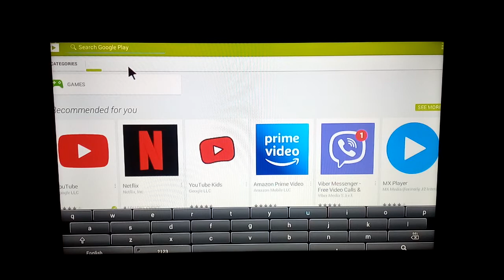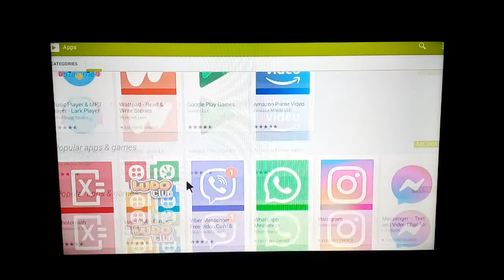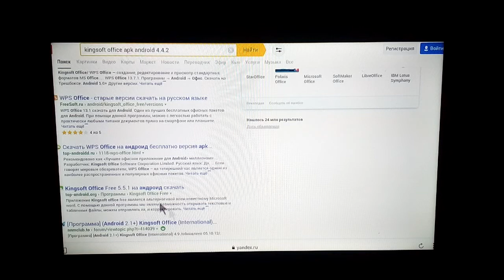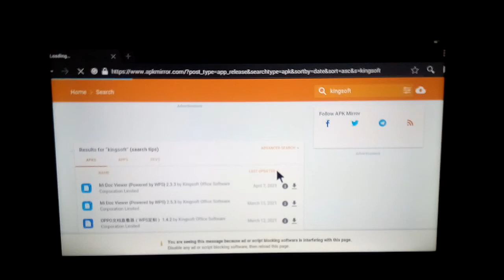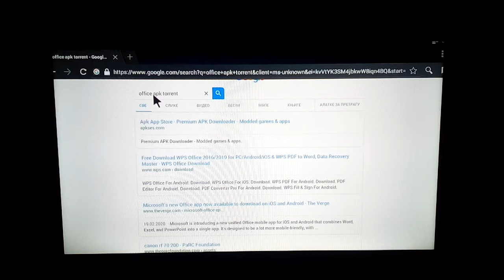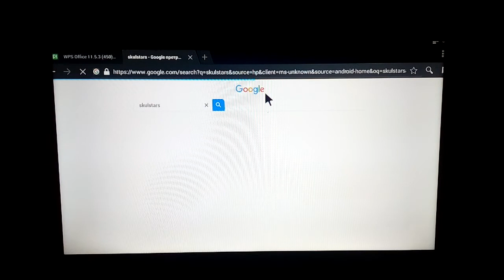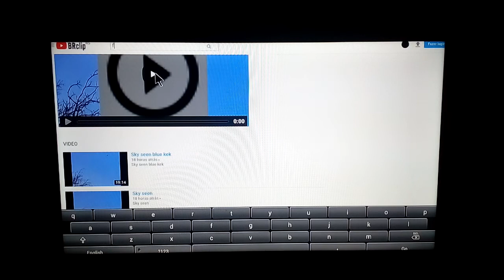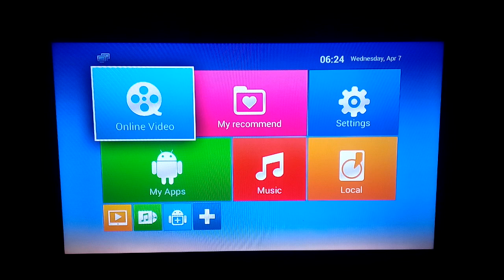SMART MEDIA BOX android smart box MXQ box android 4.4.1 by skulstars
BitCoin PaY

BCH Wallet
Legacy
164sRQTsGVbQ7V7wejq2Mw13Vc7jYr2Ds9
Bit Pay
CMXkzSow9YZw1d2NLV9wwSd57jL9UkA19h
Cash adress
bitcoincash:qqme8a687j3vw8zs2zu4ak2v7p8m6g6umuflq0gvfs

BTC Wallet
164sRQTsGVbQ7V7wejq2Mw13Vc7jYr2Ds9

skulstars